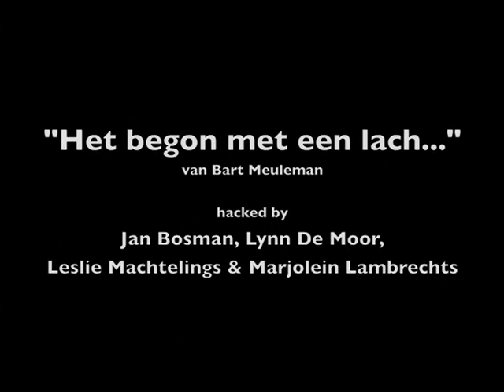Poetry Hacking 2009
The poem "Het begon met een lach" (Bart Meuleman) hacked for Poetry Hacking 2009.

The poem:

Het begon met een lach
die onbekommerd van de springplank
duikelde, op het plat van het water,
en nog eens en nog eens en nog eens,
tot de lach, zoveel harder en grijzer, binnen bleef.
Ik doe niet meer mee,
schreef de lach,
de tanden hebben het koud gekregen.

Het kwam nog tot een eind
toen het water, plat en hard,
al onder het maanlicht lag,
als een hoofdstuk afgesloten.